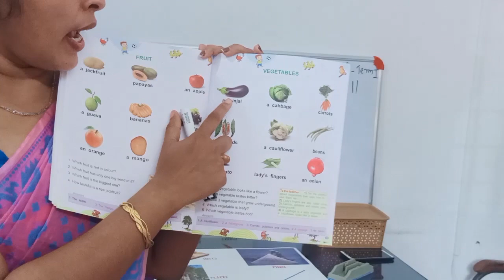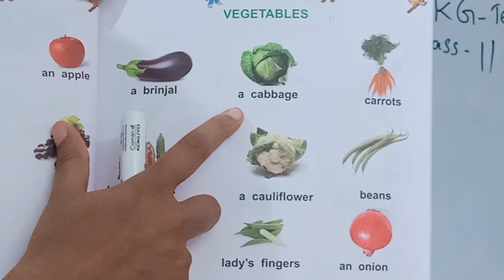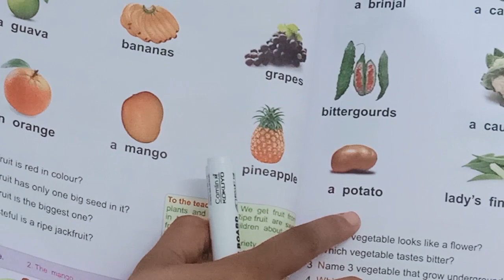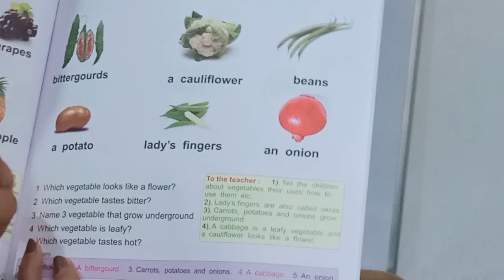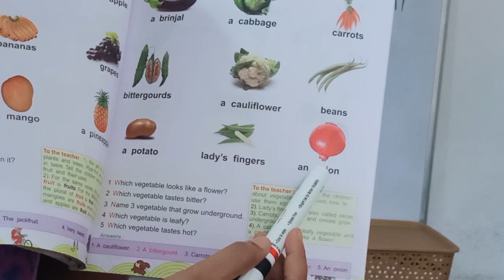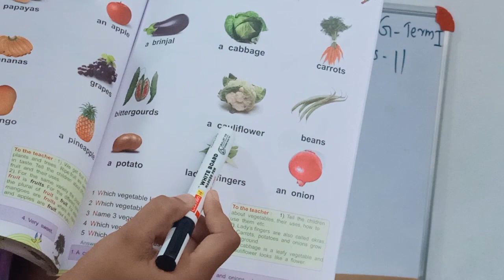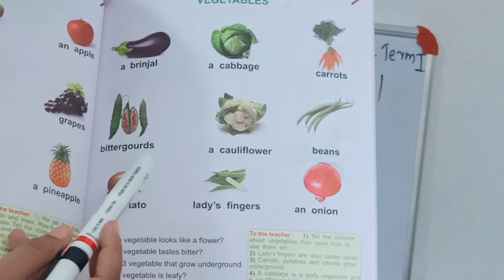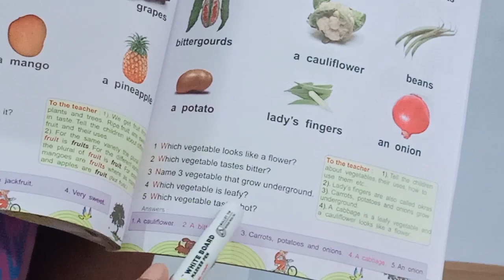LKG TERM 1 EVS CLASS 11